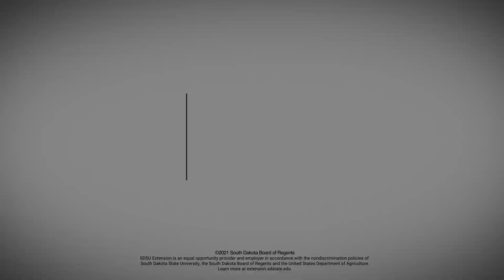Management Insights from Landowners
Every Acre Counts participants share insight into the different ways they approach land management.